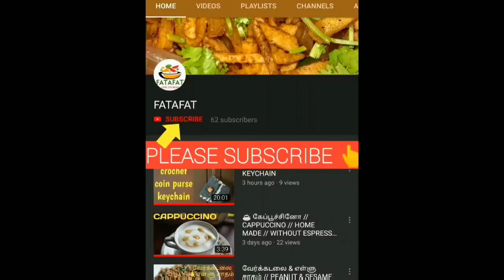MILK PEDA RECIPE / DOODH PEDA RECIPE / HOW TO MAKE MILK PEDA AT HOME/MILK PEDA EASY RECIPE